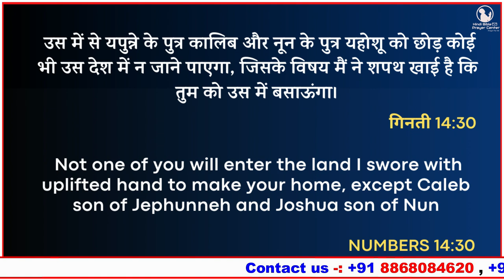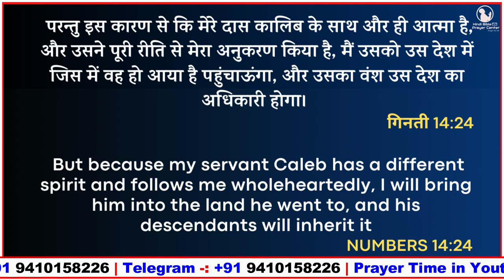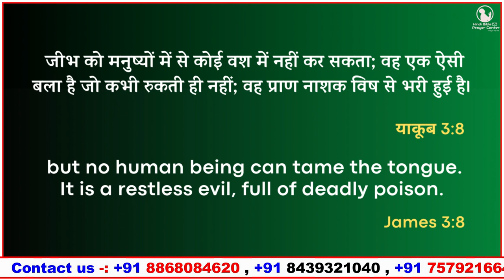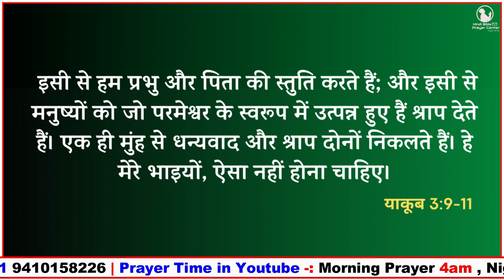Night Prayer | Healing Prayer | Br Pk & Sis Amrita masih | Hindi Bible message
30 उस में से यपुन्ने के पुत्र कालिब और नून के पुत्र यहोशू को छोड़ कोई भी उस देश में न जाने पाएगा, जिसके विषय मैं ने शपथ खाई है कि तुम को उस में बसाऊंगा।
गिनती 14:30
30 Shall not enter into the land, over which I lifted up my bend to make you dwell therein, except Caleb the son of Jephone, and Josue the son of Nun.
Numbers 14:30